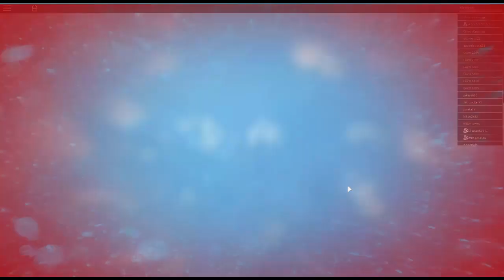โรบล็อก #1 : เกมนี้มันเล่นยังไงเนี่ยยย QwQ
พี่กิ๊บเล่นเกม roblox "โรบล็อก เกมจำลองโลกเสมือน" ลองมาอยู่ในเหตุจำลองภัยพิบัตฉุกเฉินบ้าง มาเล่นเกม Roblox ครั้งแรก! จะเอาตัวรอดยังไงมาติดตามพี่กิ๊บด้วยนะคะ